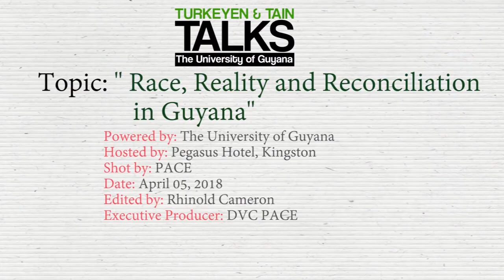Turkeyen & Tain Talks 12 Race, Reality and Reconciliation in Guyana | Ms. Ryhaan Shah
*This video is based on ‘Education Race, Reality and Reconciliation in Guyana’_________________________________________________________________ *Featuring: Minister of Social Cohesion- Hon. Dr. George Norton,
Chairperson: Ms. Nelsonia Persaud-Buhdram, Lecturer, The Centre for Communication Studies
Prof. Paloma Mohamed, Race Researcher- The University of Guyana: Race, Reality and Reconciliation- A Brief Overview
Mr. Eric Phillips –  African Cultural and Development Association  (ACDA) - Analysis of Conditions and Solutions:  A View from ACDA
Mr. Neaz Subhan, Indian Action Committee- Analysis of Conditions and Solutions: A View from IAC
Mr. Colin Klautky, Guyana Organization of Indigenous Peoples- Analysis of Conditions and Solutions: A View from GOIP
Pastor Ronald McGarrel, President Inter-Religious Organization of Guyana- On the Theme of Reconciliation – The Work of the IROG.
Ms. Ryhaan Shah, Author and Activist – Writing and Witnessing: Thoughts on The Way forward
Mr. Norwell Hinds, President UG Students Society and youth rights activist: Youth, Race and the Future of  Guyana
Ms. Mikiko Tanaka, Resident Representative United Nations Development Programme (UNDP):  Race in the national and international context.
* _________________________________________________________________ *About Turkeyen and Tain Talks* Turkeyen Talks/Tain Talks are intended to be bi-monthly thought for a with the following three aims; - To facilitate informed and respectful discourse on matters of public interest that have significant national, regional or international implications; - To enable the university to serve as a public intellectual broker, allowing the academic, civic, business, diplomatic, and other communities to listen to and learn from each other; - And to offer meaningful evidence-based and policy-relevant engagement between UG students, lecturers, researchers, and alumni, on the one hand, and the public and private sectors and the international community, on the other. * Appreciation: The University wishes to extend sincere thanks to the principals of INPEAC and the Ministry of The Presidency, Hon. Minister Dr. George Norton and Staff of The Ministry of Culture, Youth, Sport and Social Cohesion, Sharon Patterson, Natasha Lewis and Pamela Nauth; The Vice Chancellor Prof. Ivelaw. L. Griffith, Ms, Nelsonia Budhram Persaud, Lecturer Center for Communication Studies and University of Guyana Lions Club; as well as all the panelists and speakers who contributed to this evenings discussion already listed on the programme. Special thanks also to several people have consistently partnered with The University to make this series a success. These include Ms. Ramlogan and staff of The Hotel Pegasus; The Deputy Vice Chancellor PACE and staff, Ms. Aficia Esbrand, Ms. Trovana Azeez, Ms. Chistina Chowgrir, Ms. Schemel Patrick, Ms. Smith Tara and Mr. Rhinold Cameron, Ms. Merlene Gopaul; Ms. Gwyneth George and Staff of The University of Guyana Learning Resource Centre, Ms. Paulette Paul - PRO and staff of the Public Relations Department, The Personnel Officer Mr. Jeffery Walcott, The Registrar and Staff of The Registry; Mrs. Denise Braam, Director, Centre for Communication Studies, Mr. Orpheao Griffith of the CCS, Mr. Malcolm Williams, Mr. Kyle Craig and members of the Government of Guyana’s E-governance Unit, PRAGMATIS , the local Media corps, and Mr. Neil Sooklall and staff of Impressions Inc. We are also grateful for the work of those members of the University community who serve as ushers and to you the civil society participants who grace us with your presence and ideas from the floor and online. Thank you! ____________________ *Powered by: The University of Guyana - PACE *Hosted at:*The Pegasus Hotel, Kingston,, Georgetown *Filmed by:* CCS Edited by: Tara Leuvina Smith